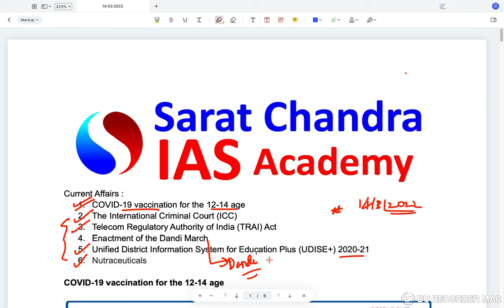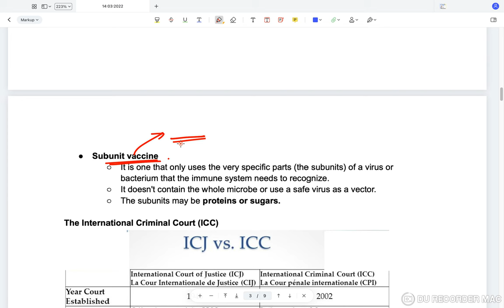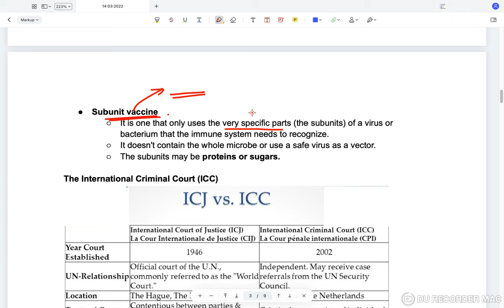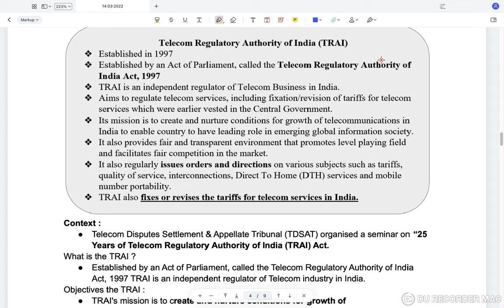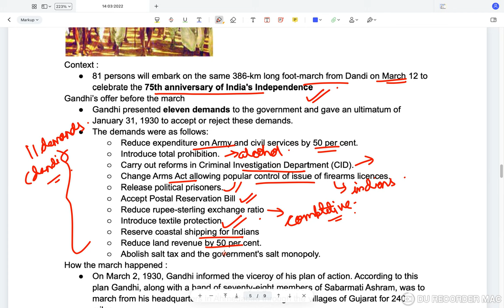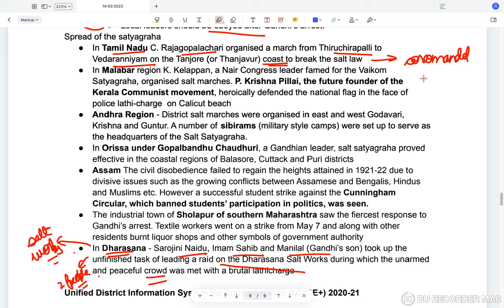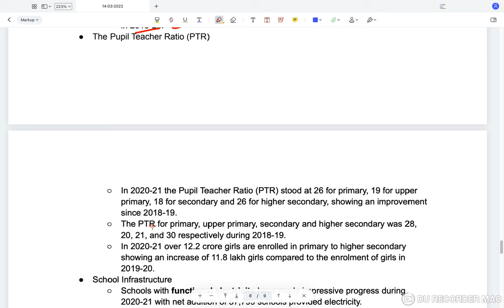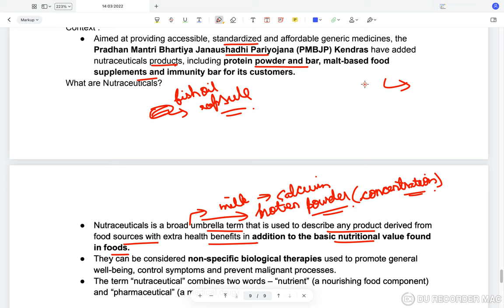Reboot || Daily Current Affairs for UPSC CSE || Sarat Chandra IAS Academy || 14th March 2022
14th March 2022 Current Affairs, the topics discussed are
Topics for the day:
 0:00 Introduction
 • Covid -19 vaccination for the 12-14 age

• The international Criminal Court (ICC)

• Telecom Regulatory Authority of India
  (TRAI) Act

• Enactment of the Dandi March

• Unified District Information System for
  Education plus ( UDISE+) 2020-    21
• Nutraceuticals
1) UPSC Civil Services Coaching ( We are the best top rated IAS Academy in Hyderabad and Vijayawada, Andhra Pradesh by Times of India Excellence award)
2) UPSC CSE  Prelims Cum Mains Coaching in Classroom (Hyderabad, Vijayawada) and Online by expert faculty and IAS, IPS, IFS, IRS officers and Rankers
3) Prelims Crash course
4) CSAT Course
5) Prelims and Mains Test series (Online and offline) with evaluation and feedback on same day by expert faculty
6) Degree with IAS (BA and BSc plus UPSC Coaching)
7) Inter with IAS (Sarat Chandra Junior College provides intermediate plus UPSC Coaching with HEC, MEC, CEC along with CLAT, IIT HSEE, IPMAT)